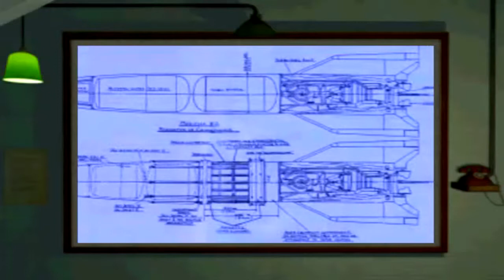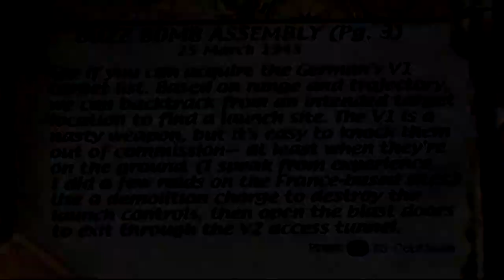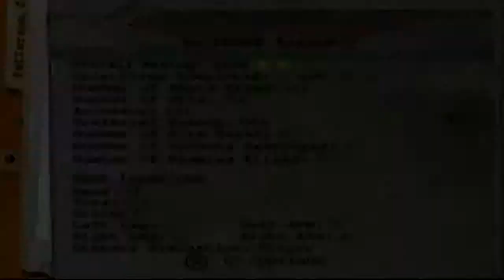Let's Play Medal of Honor (Part 22 - Buzz Bomb Assembly)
Also if you haven't already, hit my subscribe button to join the ranks of the awesome Darth Tribal followers and I will hope to see you in a new video very soon!

If you like me enough, you can also find me at these locations for more updates: